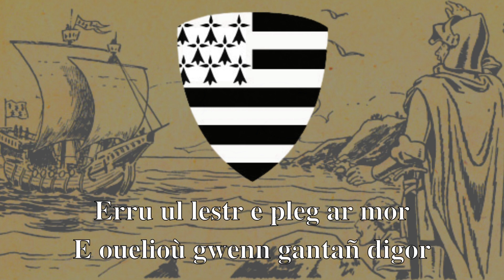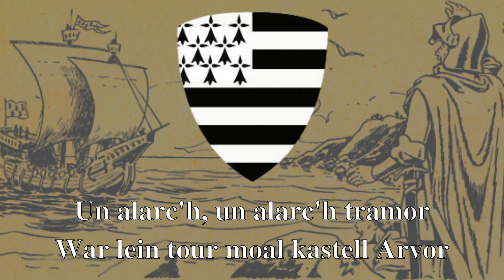An alarc'h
Ur c'han istorel bet embannet e-barzh Barzhaz Breizh gwechall.
Kontañ a ra, pa vez kanet en e stumm klok, distro an dug mat Yann IV e Breizh goude e brantad en harlu e Bro-Saoz. Dont a ra da ziwall Breizh diouzh armeoù ar roue gall Charlez V.
Kanet eo amañ gant ar Breizherien e 1974.